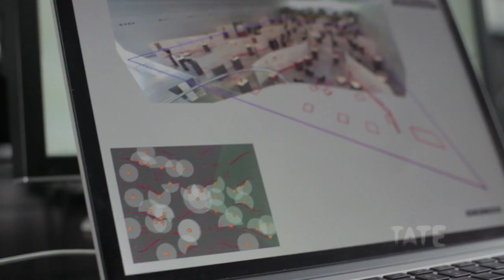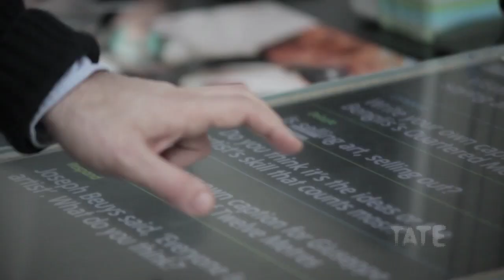IK Prize 2014 Shortlist: After Dark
Vote in Tate's new prize for digital talent

The IK Prize celebrates creative talent in the digital industry. An expert jury has shortlisted four ideas that explore art differently, ranging from robots roaming the galleries, to interactive video, stories told through social media, and an art experience in the online world of Minecraft. Here, THE WORKERS explain their idea After Dark. Watch the films and cast your vote now!